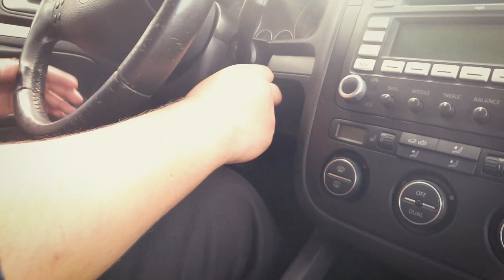VLOG | CAMPOS DO JORDÃO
Oi Gente!! um video um pouco diferente hoje, primeiro vlog do canal. Espero muito que vocês gostem :)

Gosta desse tipo de vídeo? Me conta nos comentários.

Beijos da Lêh :*